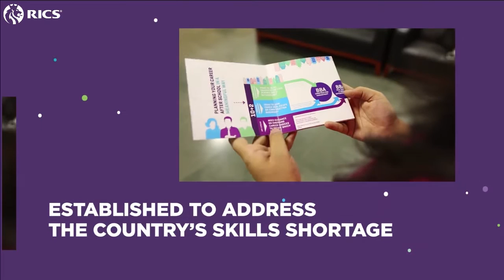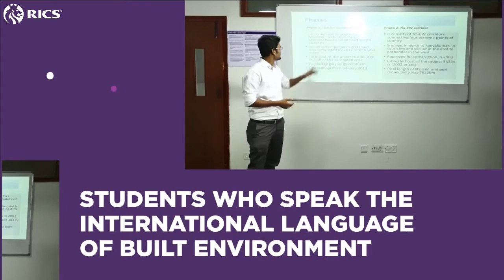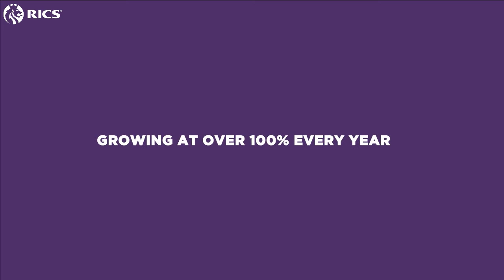Session I - Inaugural Session